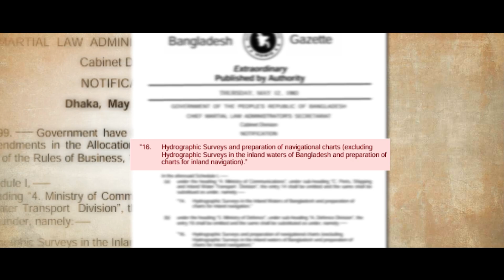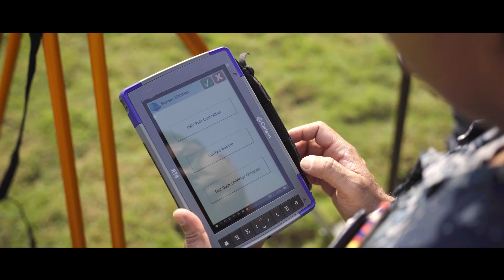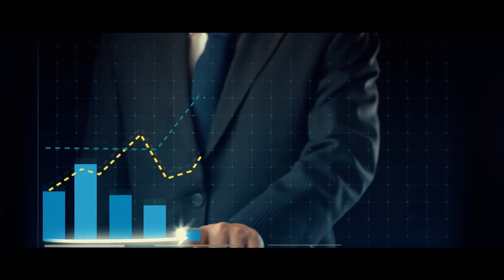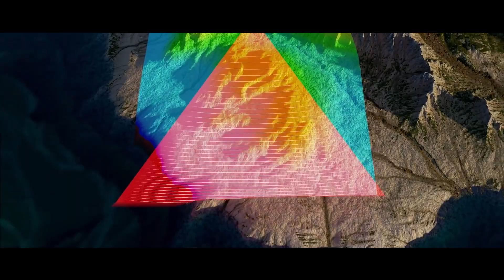Charting the Depths, Securing the Future; Bangladesh Navy in Hydrographic Endeavor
From safer sea routes to disaster response, from ensuring security to thriving in Blue Economy, hydrography is the unseen backbone of Bangladesh’s maritime strength. As a deltaic nation bound by rivers and the Bay of Bengal, knowing our waters isn’t a choice - it’s a necessity.

Standing at the forefront in our Hydrographic endeavor is Bangladesh Navy - the flag bearer of national hydrographic excellence. Through advanced surveys and mapping, Bangladesh Navy charts Bangladeshi waters, ensures maritime safety, supports coastal development and propels the blue economy of our beloved Bangladesh.